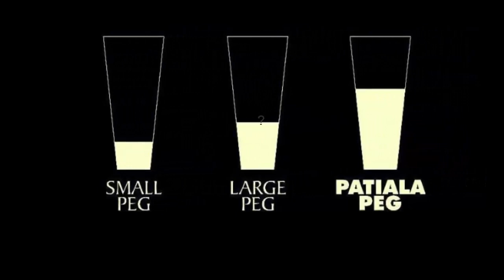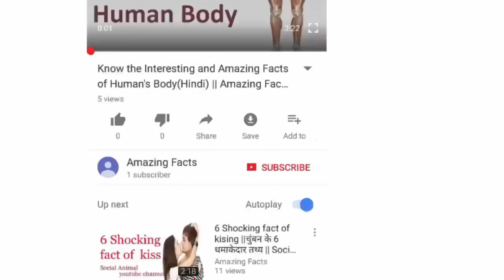शराबीयो के लिए उपहार Do you know this ? Every Drunker should know || Amazing Facts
Hello Friends
This video is really for people who want to everything about the drinking world.After watching this full video you will get to know a new thing about peg system.

Enjoy this full video on Amazing facts Youtube channel.

How did the Patiala Peg all over the world, know its complete history

- That is Patiala Peg Those who keep the whiskey lamps,The use of this peg is very common in Punjabi families, especially in the Sardar and Jat communities  Many songs in Bollywood are also famous as the name of this leg.

However, Patiala is a city which is 24 km from the place named Rajpura on National Highway 1. Far is located in Chandigarh city. This crazy fame is the name of this city all over the world. Besides Patiala Peg, Patiala shoe and Salwar are also quite fame. But the whole world recognizes this city as Patiala Peg.

In a time and even today, to a great extent, it is considered as a thing of elegance. Many stories go somewhere about it. One of which is the story of Maharaja Bhupinder Singh's rule in Patiala from 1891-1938. He is the grandfather of captain Amrinder singh(Congress Chief in Punjab) Current CM (Chief Minister) Punjab  He is considered to be the patriot of Patiala.

 They used to enjoy royal life. He was the first ruler to have his own airplane, which he bought from the UK. He was so impressed by the fact that he was aware of this. Once, when he gave a new order to Rolls-Royce Company and refused to accept it, the king ordered his new Rolls-Royce to build a truck of Küdenen.

It is believed that Bhupinder Singh had a special polo team, in which 8 Sikhs were warriors. Once he had called the Irish team to play. At the same time liquor was proposed before the game, then the foreign team started drinking more to show their potential.

After that, he lost due to excessive drinking, he said that the legs were made big. Then the king also told that the feet are large in Patiala.

It is said that Raja Bhupinder Singh was very much interested in doing splendid parties. Maharaj used not only to hold plush parties but he used to come late in the parties.

 But all the guests had to come in time, due to which all were given this pang so that they could spend two to three hours. Thus Patiala Peg was born

It is believed that Patiala pag was made equal to either the middle or the smallest finger. If you ask about it from Patiala's old age, then all one thing will say that the Patiala Peg was made of 120 ml.

 But in today's pub, Patiala Pag will be served as 90 ML only. Double ounce which is according to Western countries.

Most people do not know what is happening in Patiala? If you order it in New Orleans and at any time in Spain, Bar Endangeres will not understand.

 The standard quantity of alcohol in the world is around 30 ml. One shot is of 44 mL.